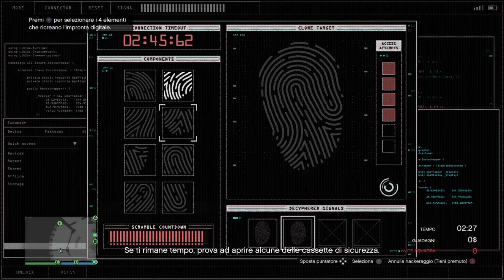GTA Online Colpo al Diamond Casino - Sfida Elite Imbroglio (Opere d'arte)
Scammato di nuovo